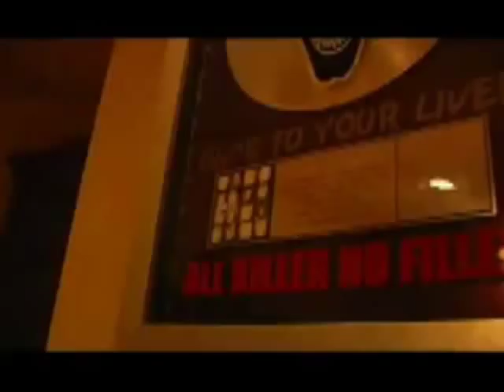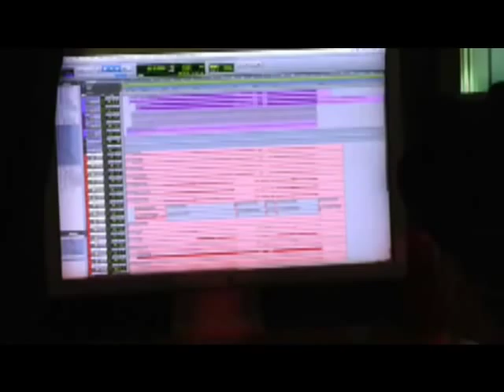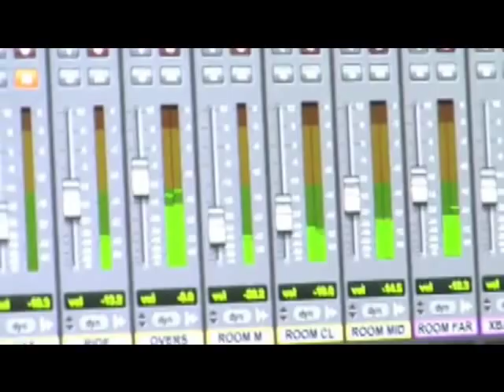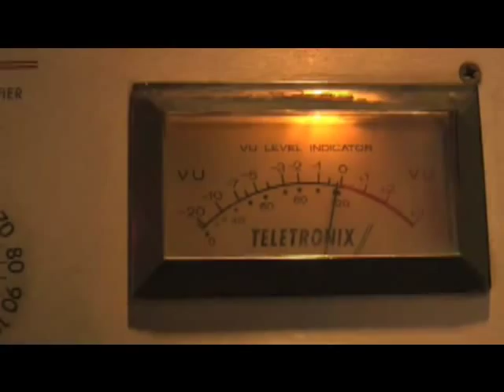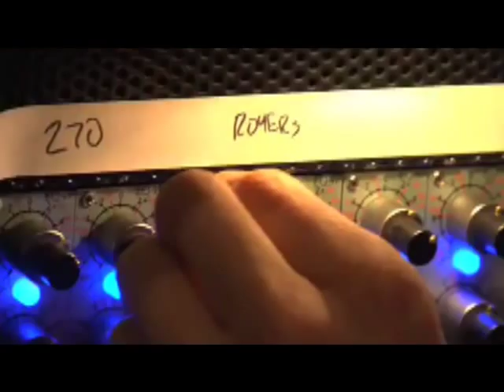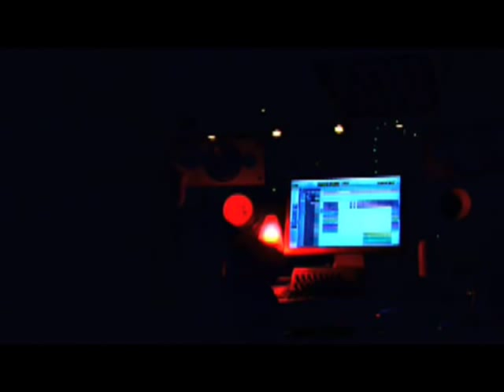Sum 41 - Possible New Songs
the songs:
Reason To Believe: 7:33 - 8:04
Skumfuk: 5:31 - 6:05
Jessica Kill: 2:25 - 2:38; 6:05 - 6:11; 8:05 - 8:09; 9:07 - 9:12
Holy Image Of Lies: 0:24 - 1:00; 6:18 - 6:55; 8:09 - 8:20; 9:01 - 9:07
Sick Of Everyone: 2:20 - 2:25; 3:23 - 4:47; 4:57 - 5:31
Blood In My Eyes: 6:11 - 6:18; 9:37 - 9:54; 10:24 - 10:35; 12:09 - 12:22
Back Where I Belong: 9:54 - 10:02

possible song parts from the recording of the new album Screaming Bloody Murder